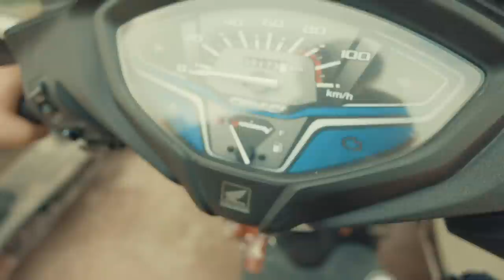EPIC Photoshoot on Road Vlog - *Went Wrong* - NSB Pictures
EPIC Photoshoot on Road - *Went Wrong* - NSB Pictures